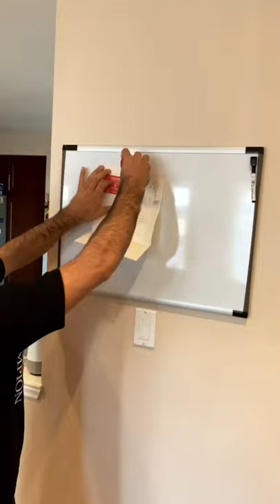We took a trip to Homesense!! | Shawn Medi